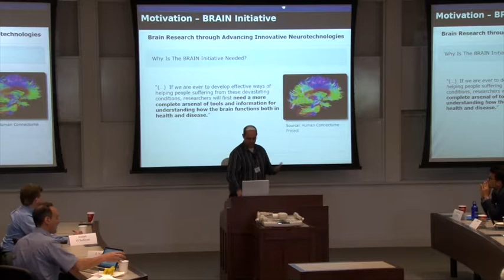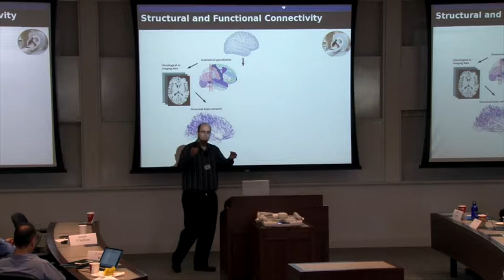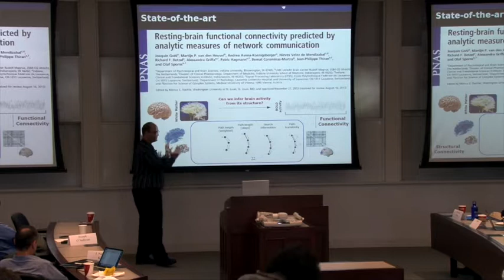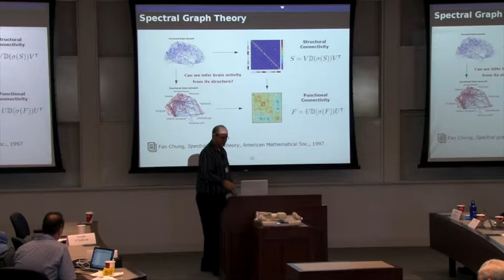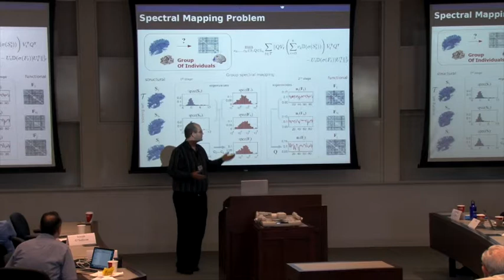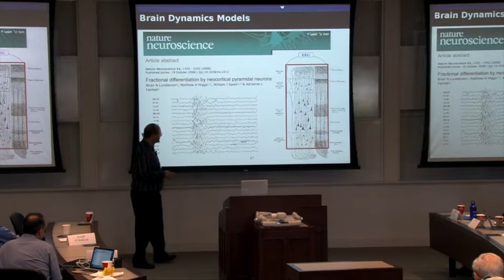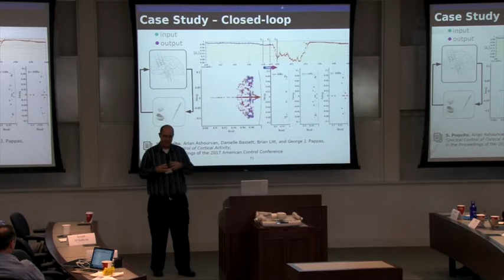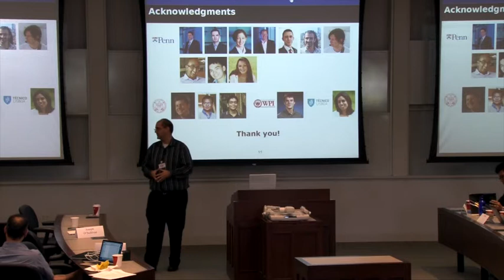Sergio Pequito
2017 Workshop on Brain Dynamics and Neurocontrol Engineering

Neuroscience: a control theory and network science perspective